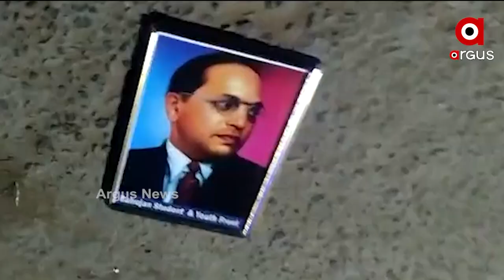ଡକ୍ଟର ଭୀମରାଓ ଆମ୍ବେଦକରଙ୍କ ଫଟୋକୁ ଅସମ୍ମାନ ଘଟଣା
ସମ୍ବିଧାନ ପ୍ରଣେତା ଡ.ଭୀମରାଓ ଆମ୍ବେଦକରଙ୍କ ଫଟୋକୁ ଅଧାରାତିରେ ରାସ୍ତାକୁ ଫିଙ୍ଗିବାକୁ ନେଇ ତେଜୁଛି ଅସନ୍ତୋଷ । ଆଜି ବିଜେପି ପକ୍ଷରୁ ଜଗତସିଂହପୁରରେ ପହଞ୍ଚିଛି ଏକ ଟିମ୍। ଜଗତସିଂହପୁର ବିଜେଡି ନେତାଙ୍କ ନାଁରେ ସଙ୍ଗୀନ ଅଭିଯୋଗ ଆସିଥିବା ବେଳେ ବିଜେଡି କାହିଁକି ଚୁପ୍ ପ୍ରଶ୍ନ ଉଠାଇଛନ୍ତି ଦଳିତ ସଙ୍ଗଠନ ।